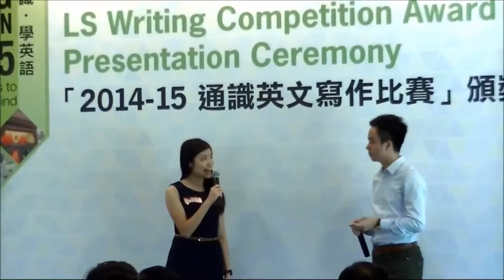Secondary champion's sharing of LS Writing Competition Award Presentation Ceremony 2014-15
Congratulations to the Champion!

Presented by The Standard and The Student Standard